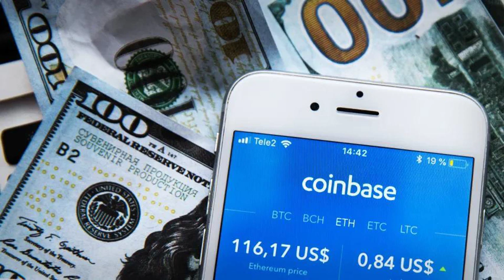Crypto Price: Super Bowl Is a Big Win for Coinbase, but a Loss for Bitcoin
Bitcoin fails to reach the $50,000 mark despite the Super Bowl hype, but Coinbase Global gets over 20 million hits on its landing page.